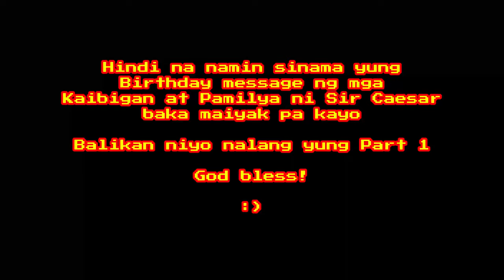Vlog 15 (Part 2) : Pingpong Ball Challenge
I love you mga MamSer!

Always Remember..
Always Do Good..
And Stay at Peace
God Bless.